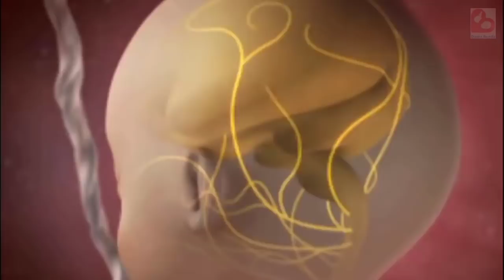Kebiasaan Buruk yang Hambat Perkembangan Otak Janin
Haloo Bund!

Setiap ibu hamil tentu ingin memberikan yang terbaik bagi si kecil bahkan sejak ia masih berada di dalam kandungan. Lingkungan tempat janin tumbuh dan berkembang sangat dipengaruhi oleh gaya hidup serta kebiasaan yang bunda lakukan selama kehamilan. Otak merupakan organ vital bagi janin yang juga mulai berkembang sejak dalam kandungan. Untuk mengoptimalkan perkembangannya ibu hamil perlu menghindari sejumlah kebiasaan buruk yang bisa menghambat perkembangan otak janin. Kira-kira apa saja ya kebiasaan buruk ibu hamil selama kehamilan yang bisa hambat perkembangan otak janin?